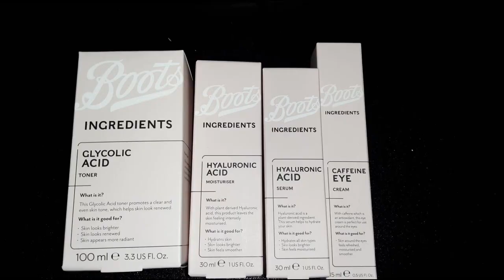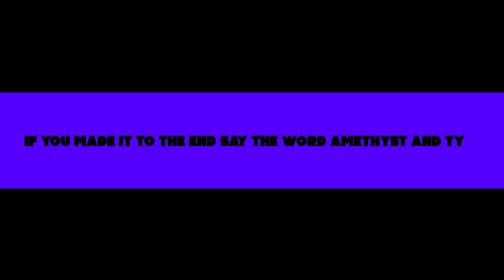What I got for my Birthday (Requested Video)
Birthday

Here is my 2021 44th Bday, not a video I like to do so please if you don't like this type of video move on to one you do like and if you have any comments pop them below and I will get back to you

+ Bloopers
+ High Resolution Photos
+ Polls
+ Early Access